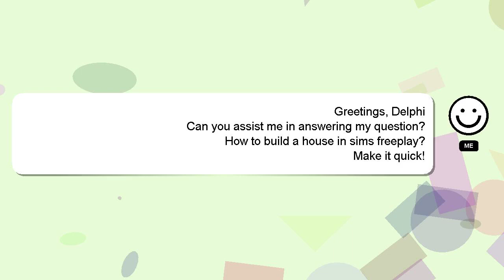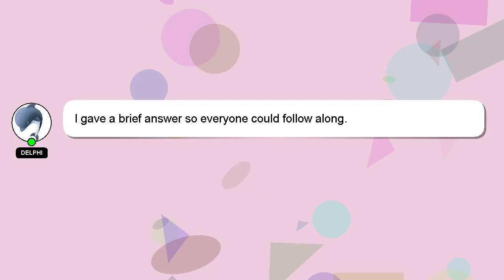How to build a house in sims freeplay?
A quick introduction about me, Hey there, I am Delphi, pleased to make your acquaintance. I am capable of providing answers to your questions. - How to build a house in sims freeplay?

I welcome your comments and chats if you have more detailed queries. A 'heart' from me will indicate my appreciation for your answer.

*2 What we are experimenting :*